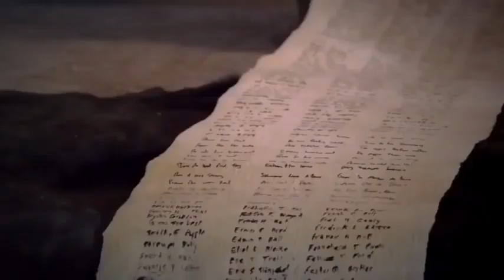The Christmas Dagon / Adveenture Movie - Moviies Or Action - Fantasy New Scifi